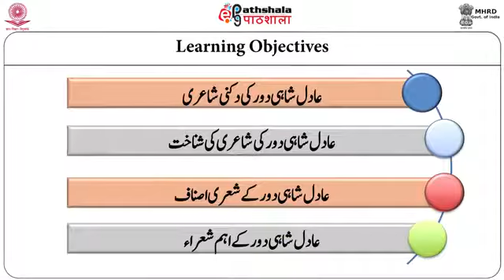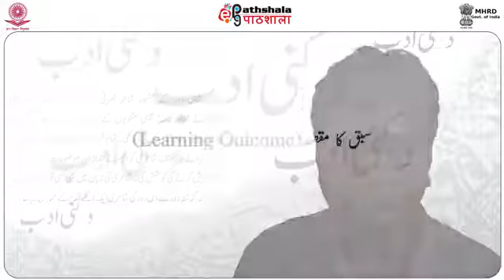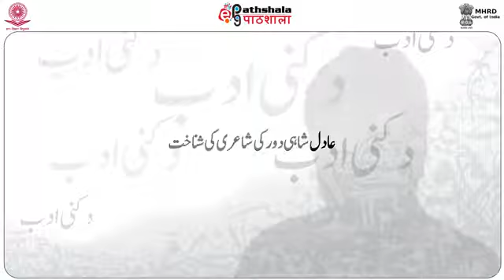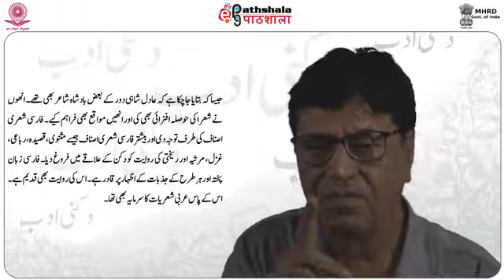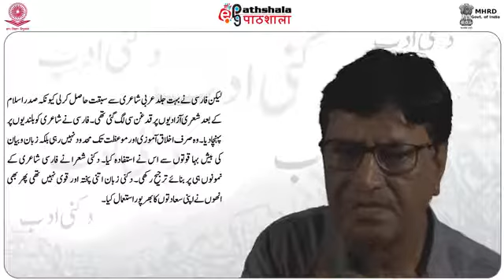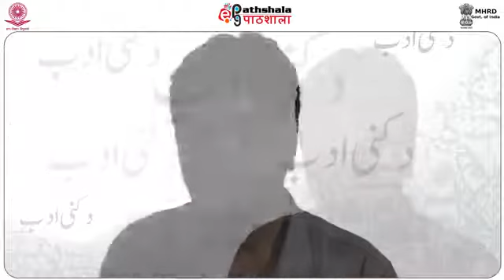Adil Shahi Daur Ki Dakni Shairy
Sub:Urdu
Paper:Urdu Tanqeed